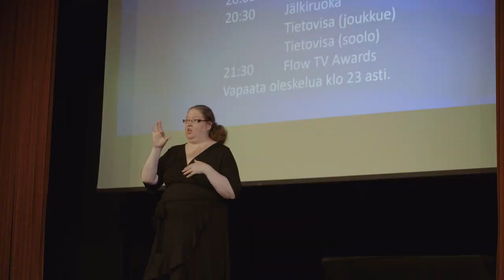Timon tapahtumarikas viikonloppu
Timo matkustaa Tampereelle tapaamaan vanhoja tuttuja ja uusia ihmisiä seniorien kulttuuritapahtumille.
Fiilistellään Timon päiviä ja mitä hän tykkäsi olla siellä.
Ohjelmassa mm. Näsijärven risteilyä, iltakirkkoa, esityksien katsomista…enemmän näet tässä ohjelmassa! Kaikki ei aina voi mennä putkeen, mutta tapahtuma on onnistunut kuitenkin hienosti!

Täyspitkä ohjelma löytyy Kuurojen Videon kanavalta ja sen katsomiseen tarvitset maksusitoumuksen hyvinvointialueeltasi. Lisätiedot ja ohjeet ohjelmapalvelun anomiseksi